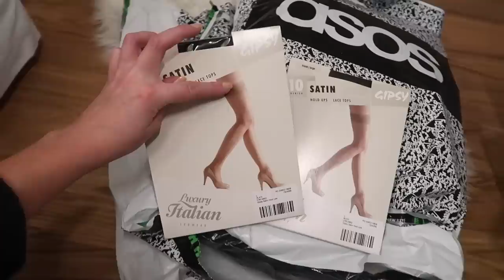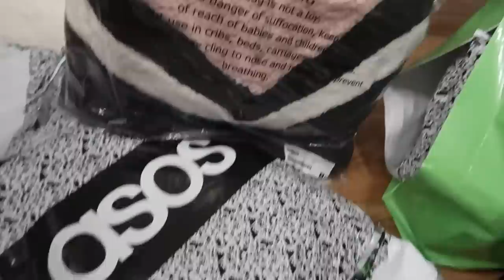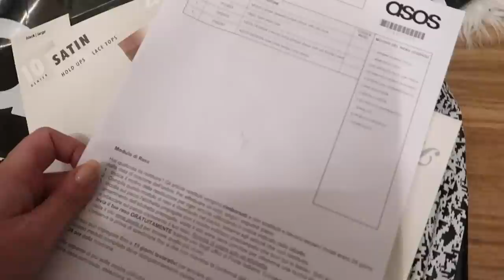MI CRITICHERANNO PER QUESTO, MA È LA MIA VITA..